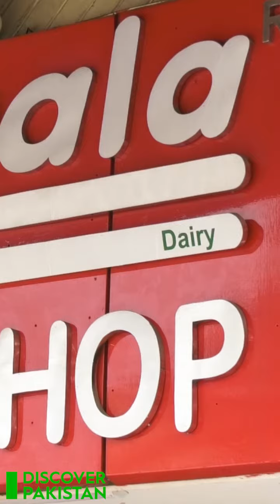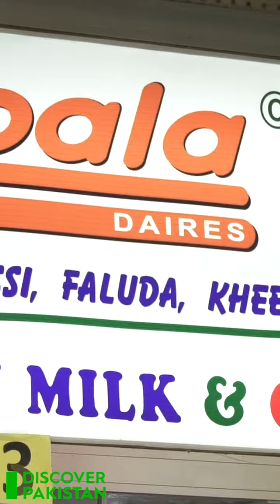Best Desi Lahori Nashta | Street Food | Discover Pakistan TV